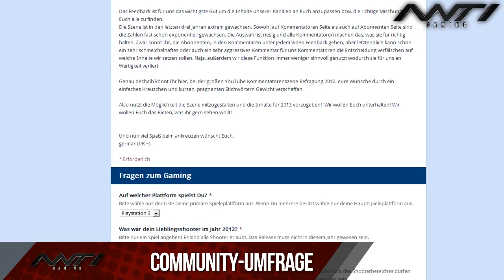Ein verfrühtes Jahresfazit: Meine Top 3 / Gastgameplay-Infos / uvm. | BF3 & Black Ops 2 Clips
Heute gibt es als kleines 2012 Fazit meine Top 3 Kommentatoren und Spiele im vergangenen Jahr. Desweiteren sollte jeder, der ein Gastgameplay eingesandt hat, bis zum Ende bleiben, um wichtige Infos einzuholen, was mit ihren GP's 2013 passiert! ;)

Intro-, Outro- and Backgroundmusic produced and provided for use by the following artists: NGBdubstep, Phortysiks, Instrumental Core and Elluzion!

Für weitere Fragen besucht meine FAQ (Link auf meinem Kanal)